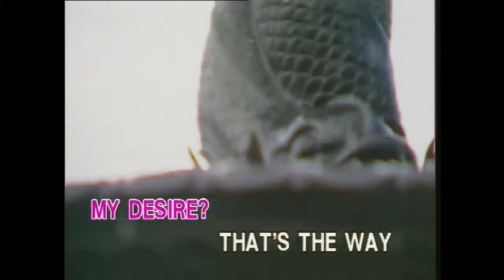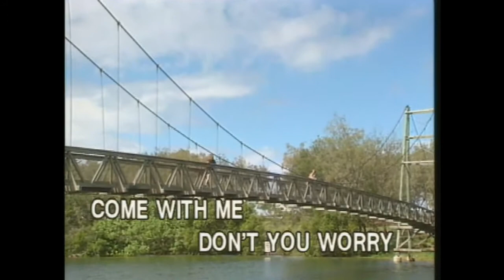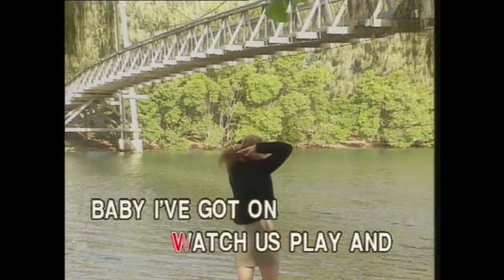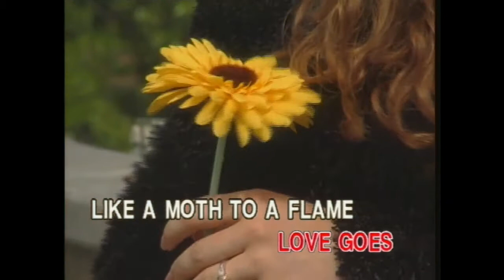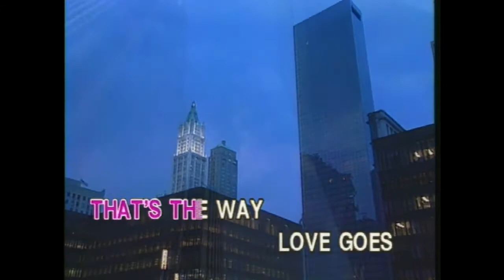That's The Way Love Goes (Karaoke) - Style of Janet Jackson